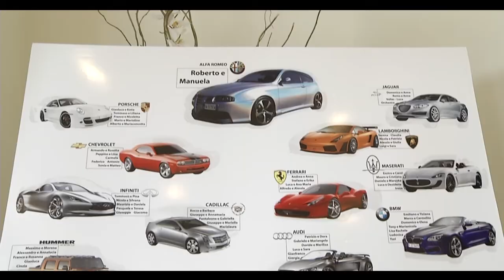trailer roberto+manuela FOTOMANIA PESCARA